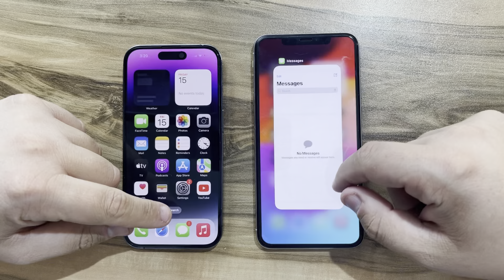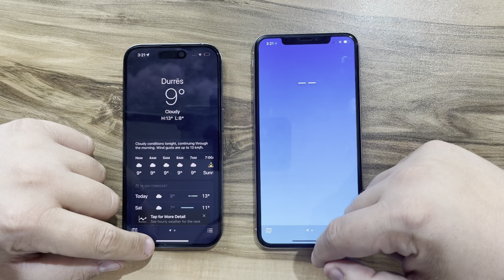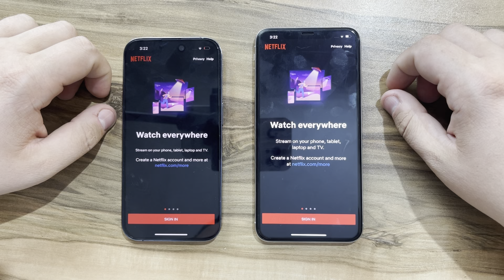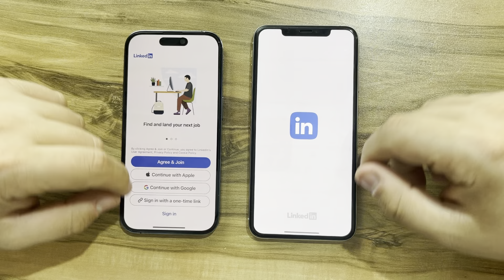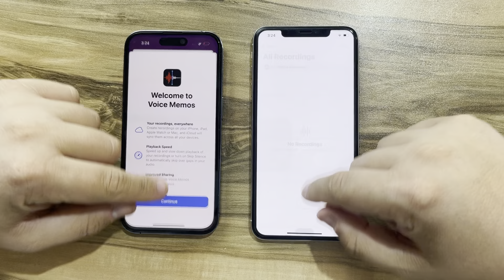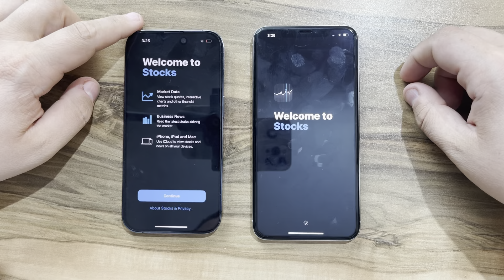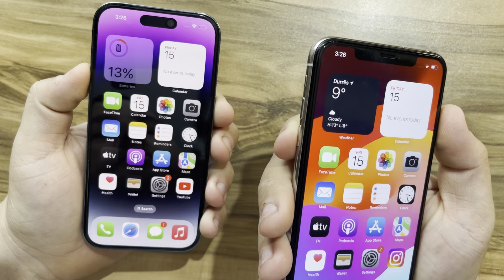iPhone 14 Pro vs iPhone Xs Max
Buy Xs Max,